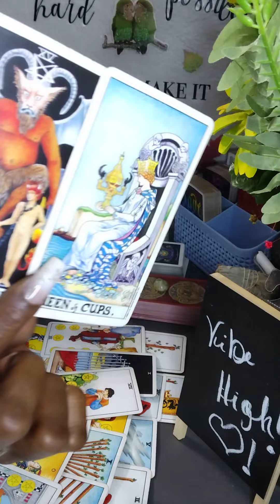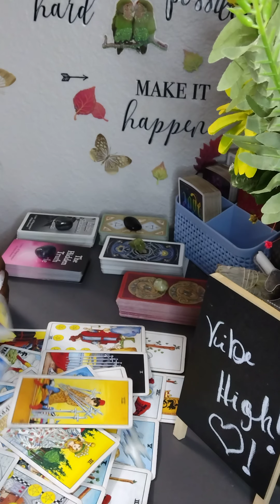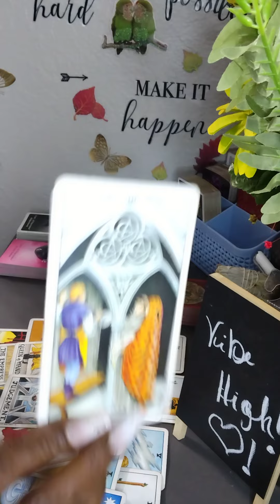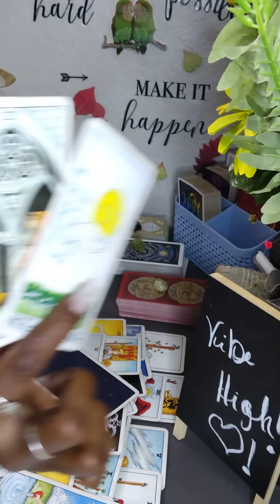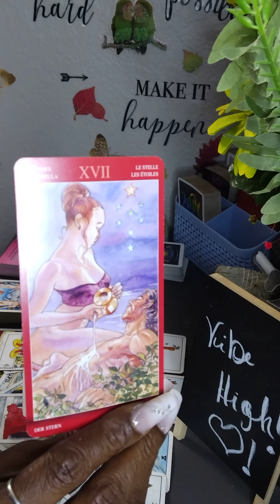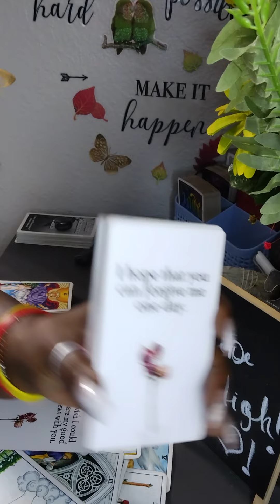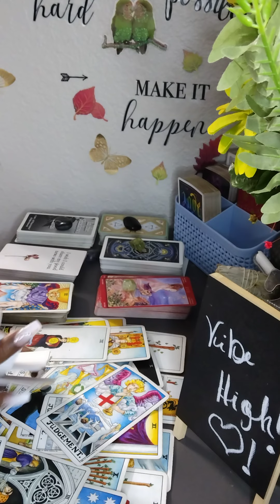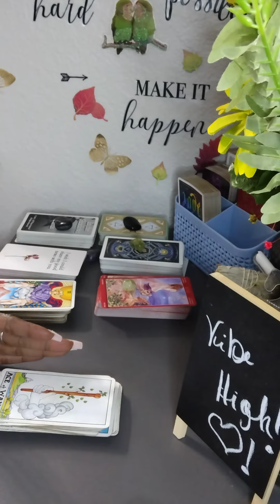~Pt2~ Took Your Kindness For Weakness Now Wants To Revamp This Love